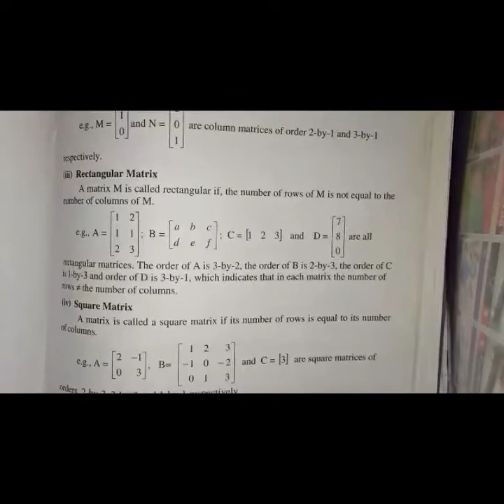9th Class math exercise 1.1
Hi everyone. I am Sir Mubashir, a teacher of mathematics. This is 1st video of chapter no.1 of 9th class math. The chapter name is Matrices and Determinants. in this lecture we will cover the whole exercise of 1.1.